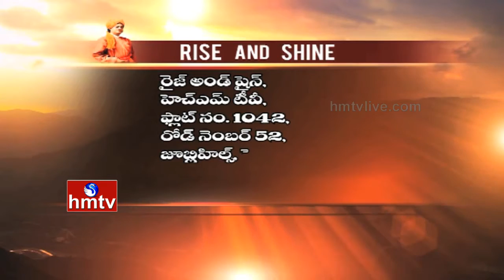Rise And Shine | Swami Bodhamayananda On Vivekananda Lessons | Episode 45 | HMTV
Watch Rise And Shine exclusive devotional program on Swami Vivekananda Lessons with Swami Bodhamayananda, Swami Vivekananda lessons effect on youth. Analysis on Swami Vivekananda return to Kolkata after completing his tour in Lahore and Punjab, Vivekananda Belur Math establishment and his journey in Kolkata after his tour of Lahore and Punjab. Q & A with Students over Vivekananda Life and lessons.